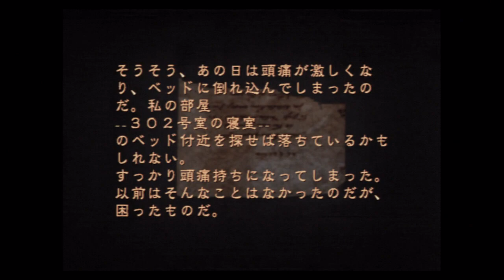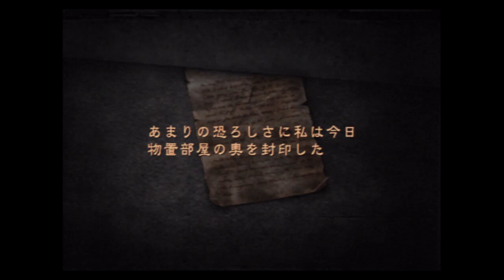【part19】ホラーゲーム『SILENT HILL4:THEROOM』実況プレイ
なんだこの穴！？　たまげたなぁ・・・